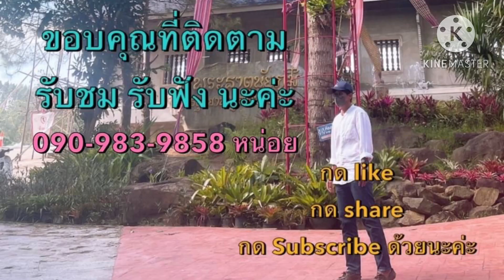EP.81 ❌ขายแล้ว❌ขายที่ดินติดแม่น้ำป่าสัก อ.แก่งคอย สระบุรี โฉนด เนื้อที่ 2-2-55 ไร่ ราคา 13.5 ล้าน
ขายที่ดินติดแม่น้ำป่าสัก แก่งคอย สระบุรี
ถมแล้ว (เอกสารโฉนดครุฑแดง)

 ที่ตั้งที่ดิน  : ตำบล บ้านป่า อำเภอแก่งคอย สระบุรี 18110

เนื้อที่ดิน  2-2-55 ไร่ ที่งอก เกือบ 1ไร่ )

- หน้ากว้าง 65  เมตร โดยประมาณ ส่วนที่ติดแม่น้ำป่าสัก
- หน้ากว้าง 35 เมตร ส่วนที่ติด ถนนทางลวง 3224

- ในแปลงที่ดินมีต้นไม้ใหญ่ไว้บางแล้ว และมีต้นจามจุรี อยู่ริมน้ำประมาณ 3 ต้น ทรงสวยมาก   มะขาม 1
- เป็นที่ดินถมแล้ว ล้อมรั้วไว้แล้ว
- มีน้ำประปา ไฟฟ้า
- ถนนหน้าที่ดินกำลังขยาย เป็น 4 เลน

**ใกล้สถานีรถไฟฟ้าความเร็วสถานนี้แก่งคอย ประมาณ 7 กม.  ( กำลังก่อนสร้าง )

เหมาะสำหรับ ทำบ้านพักตากอากาศ  รีสอร์ท  คาเฟ่  ร้านอาหารริมน้ำ มีต้นไม้ใหญ่ดั่งเดิม สวย คุ้มแน่นอน

- โรงเรียนวัดบ้านธาตุใต้ 800 เมตร
-ใกล้ถนน มิตรภาพ 6.4 กม.
- ห่างตลาดสดเทศบาลแก่งคอย 6.6 กม.
- ห่างเขื่อนป่าสักชลสิทธิ์  38 กม.
- ห่างน้ำตกเจ็ดสาวน้อย 37 กม.
- ห่างตัวเมืองสระบุรี 21 กม.
- ห่างฟิวเจอร์พาร์ค รังสิต  97 กม.
- ห่างสนามบินสุวรรณภูมิ 135 กม.

ยกแปลง  13.5 ล้าน
 ราคานี้รวมค่าภาษีค่าโอน

Line: noynoynoynoi

**ฝาก กด like ค์ กด share กด ติดตาม กด subscribe  ช่องกันด้วยนะค่ะ เพื่อเป็นกำลังใจ ในการนำเสนออสังหาริมทรัพย์สวยๆๆๆต่อไปค่ะ ***